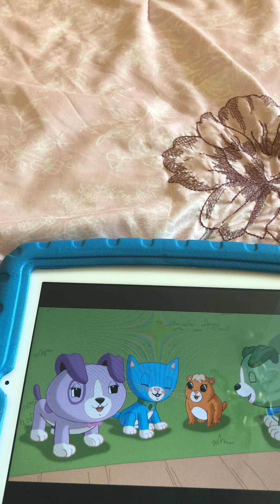Hush Little Baby